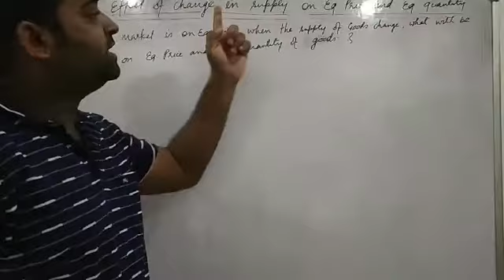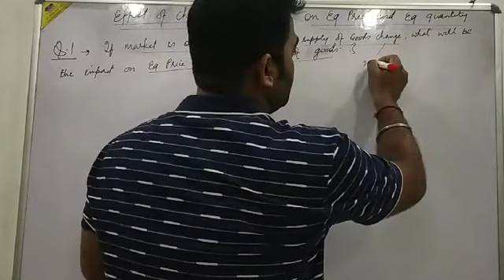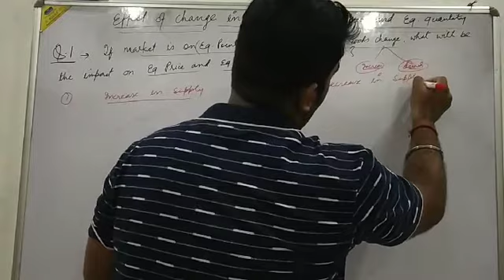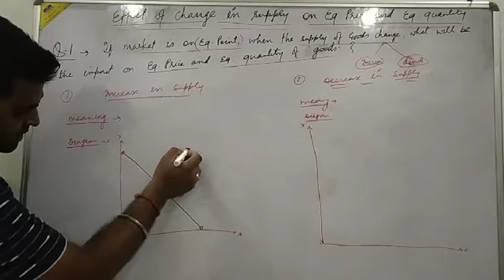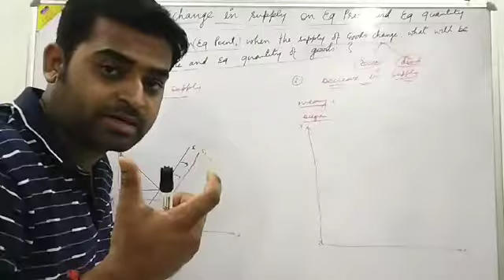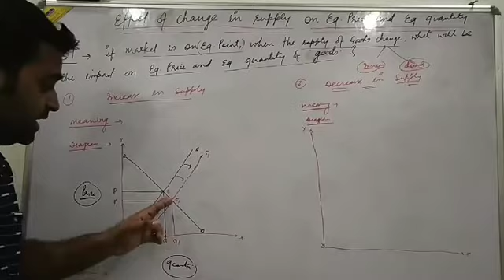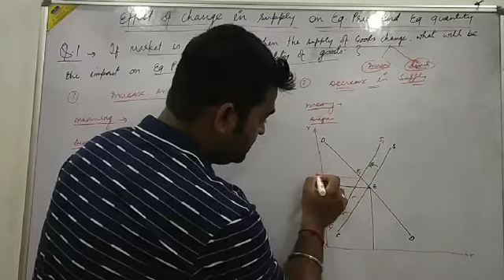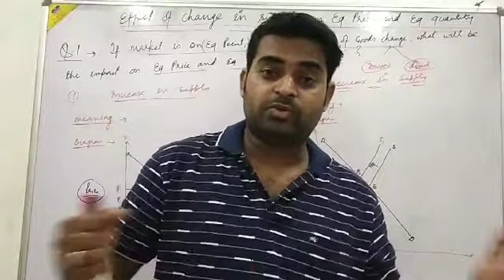Market Mechanism 03 change in Supply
CLASS 12th
Economics
Market Mechanism
Effect of change In Supply on Equilibrium Price and Equilibrium quantity